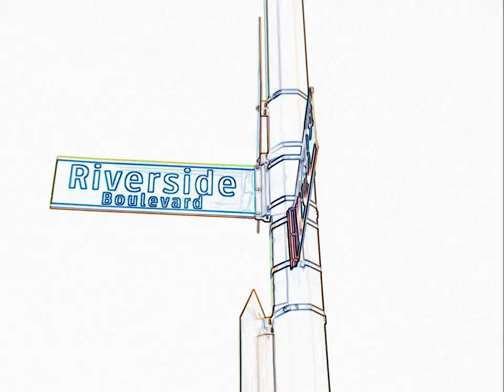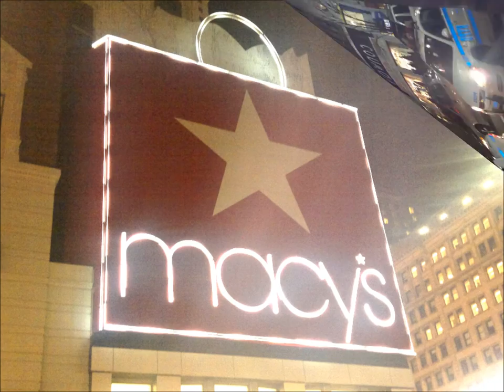New York the best trip ever (HD)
Yolanda be Cool
A Baru in New York (GRMM Remix)